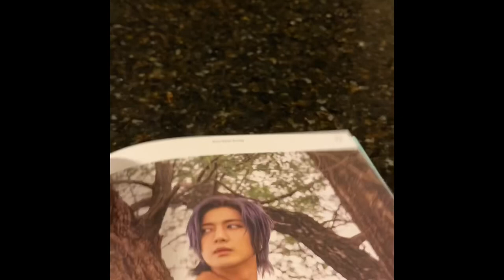A Bell of Blessing photo book / Kim Hyun Joong Limited Edition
It’s a 38 paged photo book. A CD/DVD combo. CD has 11 songs. DVD has a Bell of Blessing music video and the making of Album jacket photos. All lyrics of songs printed in the book are in Korean/ English writings. The photos has all matte finish in them . It’s good to have for devoted fans.
DVD can be played in USA ( NTSC). It also works with multi region player.

Note: It’s hard to hold a camera phone in 1 hand and at the same time flipping pages of the book.